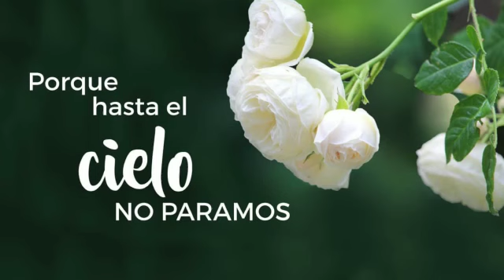1 ‘ con Dios